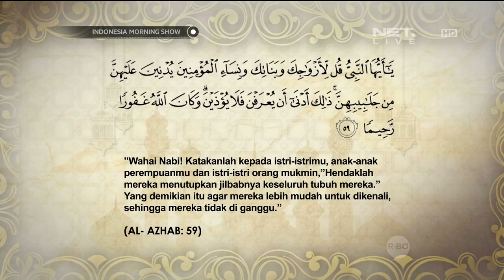Talk Show Trend Busana Muslim - IMS